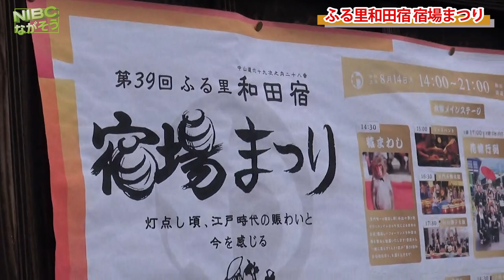【長野・長和町】第39回ふる里和田宿の宿場まつりで『花嫁行列』が再開されました。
【長野・長和町】2023年8/14
第39回ふる里和田宿
［宿場まつり］で
『花嫁行列』が4年ぶりに再開されると聞いたので早速行って来ました。